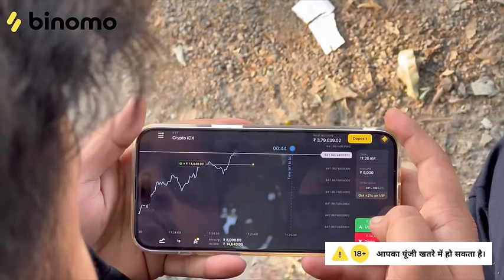TRT TEAM SOLLAY FILM COMEDY ROUND 2 HELL